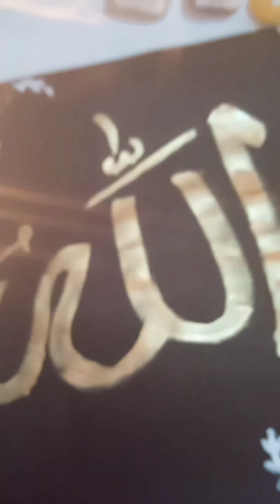simple work fabric paint calligraphy